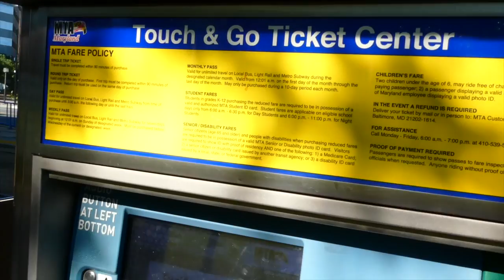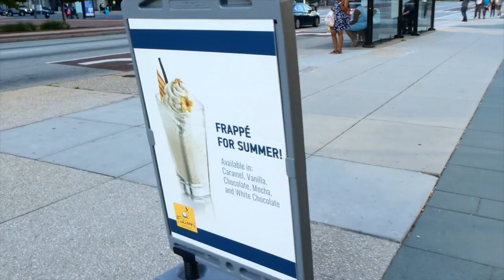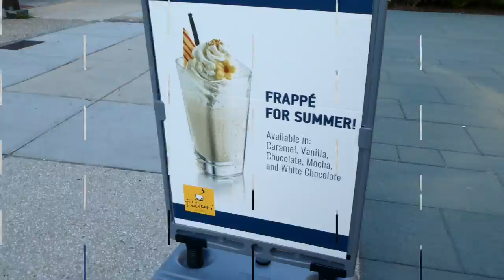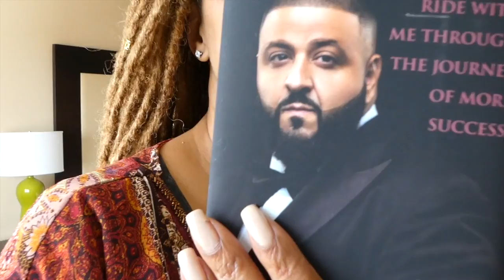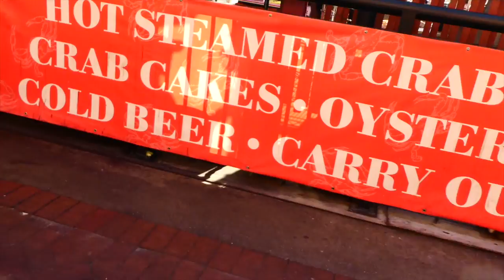It's Always Summer Time VLOG - BALTIMORE.....WHAT'S GOOD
Last week I was in Baltimore, Maryland y'all. fell in love with the city and the people and of course the crab cakes. I got the chance to use my new camera that Lyfe got me, the Panasonic -DC-ZS70 it is amazing, if you are a vlogger, a youtuber or just need a new camera, check it out (link below). I love it, still getting used to it and enjoying the practice.

If you're reading this. you just made my day!! Just me, Summer from The On Point With Summer Show, I would love for you to come and spend time with me, just hanging out doing regular stuff. Also view my Talk Shows to catch my sit down interviews with Independent Artists, back stage and red carpet interviews as well as footage form all the big events and festivals you may not have been able to attend on this same channel under "The On Point With Summer Show" playlist.

What I Wore:

DAY ONE
Denim Patch Jacket - The Edge Look
Wooden Owl Earring - Whole Foods
Black Boots - Urban Outfitters
Fringe Bag - WISH.COM
FOSSIL Watch

DAY TWO

Boho Maxie Dress- Target
Hamsa Earring - Kiosk at the Harbor Downtown Baltimore
Wonderboom Speaker - I got mine at T-Mobile on sale at Best Buy right now

DAY THREE

Black Blazer and Grey T - Target
Vans - Urban Outfitters

LAST DAY

Black and Jeans - Walmart
Gold/Pink Shades - Forever 21
What I Film With:

DJI OSMO Mobile

Gorilla Pod

Mechanism/gadget that I use to hold my iPhone 6s Plus while I film in the car: CE TECH Mobile Device Mount - Home Depot $14.99

Edited in: Final Cut Pro X by me :)

MUSIC